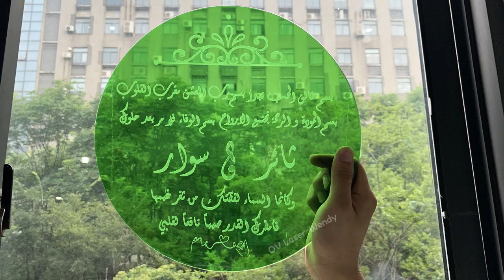Cut 4mm Acrylic-Davi 35w Galvo Co2 laser 8x Beam Expander with 300*300mm lens for cutting engraving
This is the working video of engraving and cutting acrylic in 4mm thickness by our Davi 35w galvo co2 laser marking machine with 300*300mm lens.